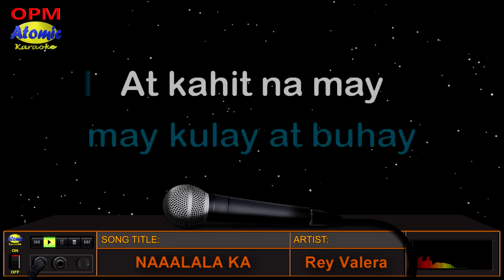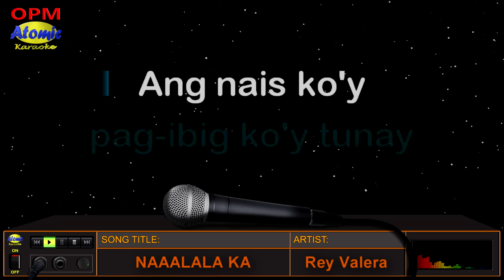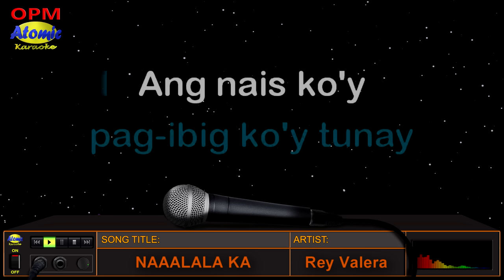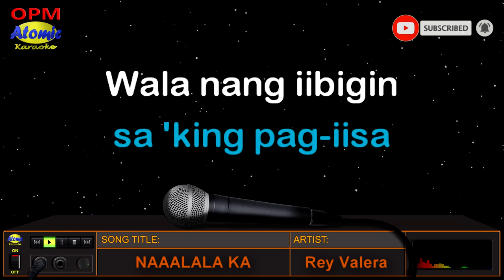NAAALALA KA - Rey Valera (HD Karaoke)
Ano ba ang pakiramdam ng in love? Alamin natin yan sa awiting likha ni idol Rey Valera sa kanyang classic OPM hit na "Naaalala Ka".  Siya rin ang nagpasikat ng mga awiting "Kahit Maputi na ang Buhok ko", "Maging Sino Ka Man", "Kung Kailangan Mo Ako", "Pangako" at marami pang iba.

_______________DETAILS:__________________
Music artist: Rey Valera
Video created by: Atomic Karaoke
Layout and Design created by: Atomic Karaoke